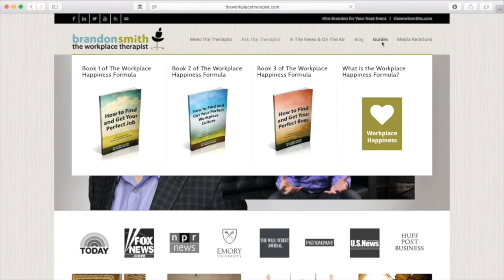Generational Communication Part 2: Holiday Edition with My Daughter, Abbigail Smith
This show is the GOAT! That's right, Brandon's daughter, Abbigail Smith is back with an update on the latest trending phrases you need to know in order to effectively communicate with GenZers. Plus, she shares marketing and shopping tips just in time for the holidays.